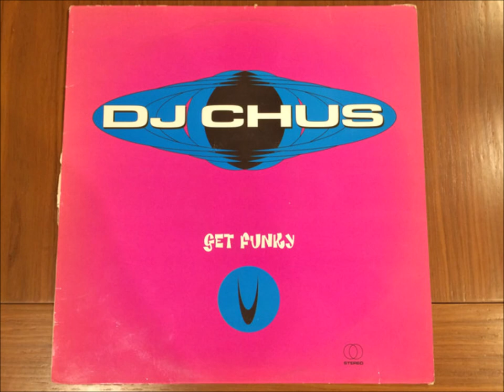DJ CHUS - Get Funky - Polaris Tribe Remix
I used to play this very specific version every night at Karas club, in Peniche, Portugal